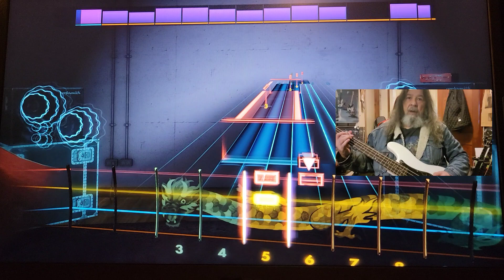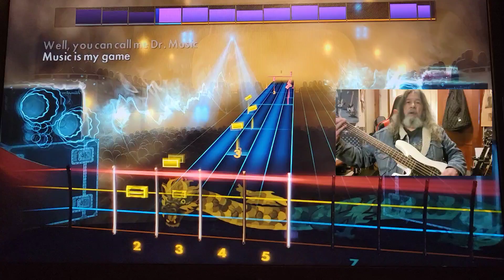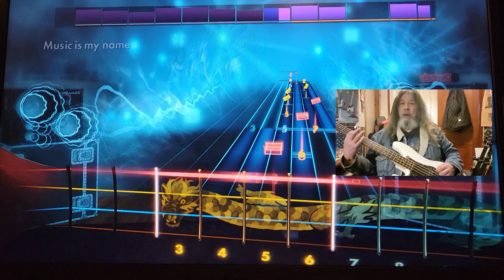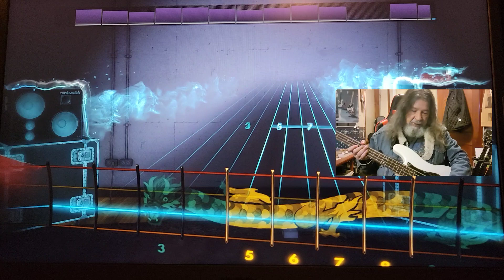Rocksmith CDLC Bass Dr Music Blue Oyster Cult